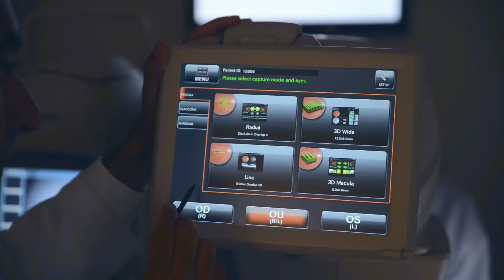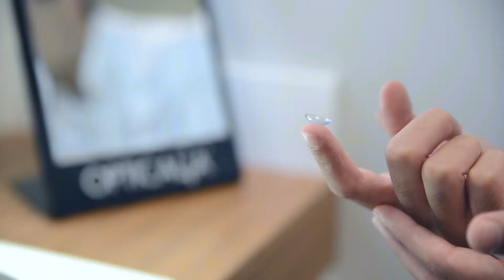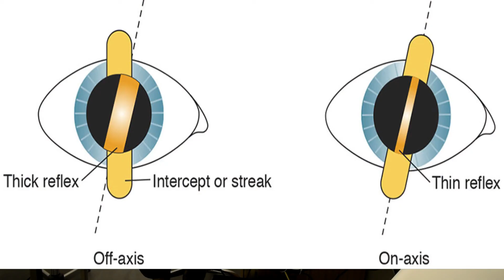طريقة إستخدام جهاز الريتنوسكوب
شرح طريقة إستخدام جهاز الريتنوسكوب في غرفة الفحص
محتوى الفيديو حسب الدقيقة:
1:47 تعريف الريتنوسكوب
2:14 طرق إستخدامه
2:50 الطريقة الأولى
3:58 الطريقة الثانية
4:41 مهارات استخدام الجهاز
8:00 Mohindra technique